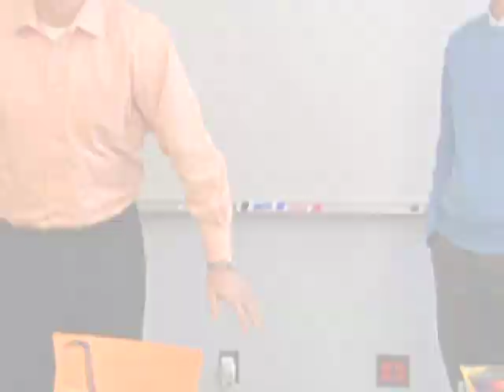Jeff surprises Lukas with ROY Award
Video coverage of former NFL quarterback, and the first-ever Gatorade National Player of the Year, Jeff George surprising Lukas Verzbicas of Carl Sandburg High School with the 2009-10 Gatorade National Boys Cross Country Runner of the Year trophy.